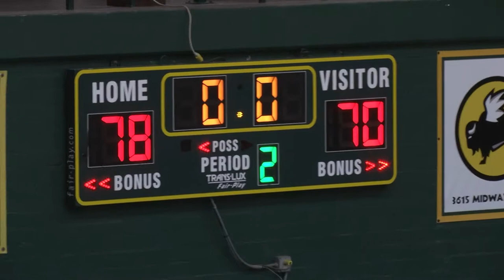Sea Lion Basketball Highlights: February 15th, 2016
Here are some highlights from Point TV's taping of Monday night's men's and women's PLNU basketball games against Academy of the Arts